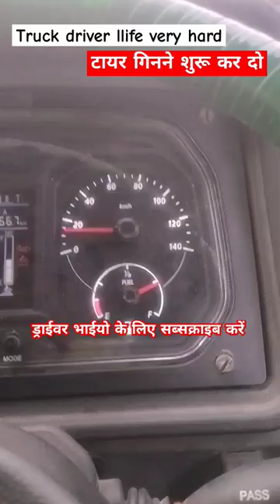long vehicle shorts